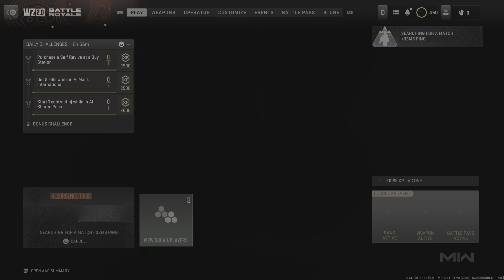Call of Duty: Modern Warfare II_20230318220428